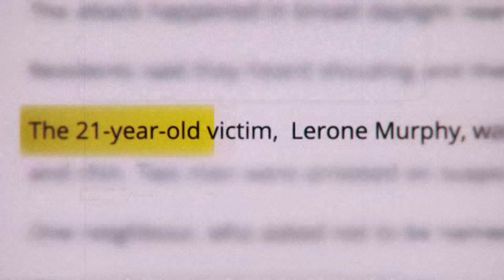How MMA Saved Lerone Murphy's Life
UFC featherweight Lerone Murphy reveals how MMA saved his life after a harrowing crime in this segment from a recent episode of UFC Connected.